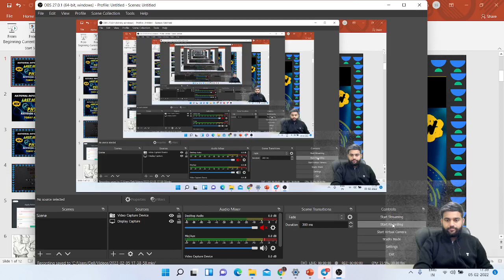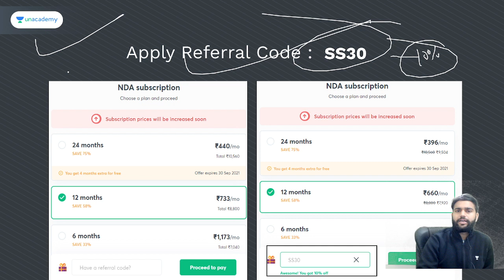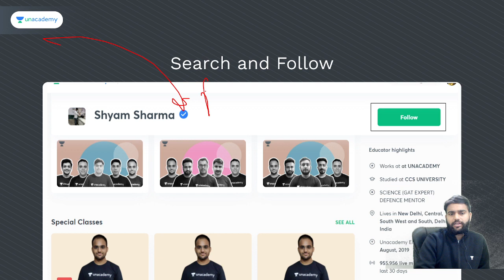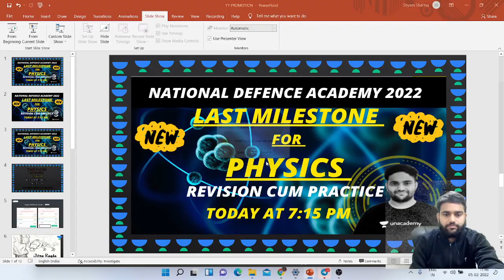PREPARE YOUR PHYSICS FOR NDA 100/100 I LAST MILESTONE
LINKS OF BATCH
ALL THE BEST FOR NDA 2022
START YOUR PREPRATION WITH INDIA'S BEST EDUCATOR  ON LAKSHYA NDA YT CHANNEL